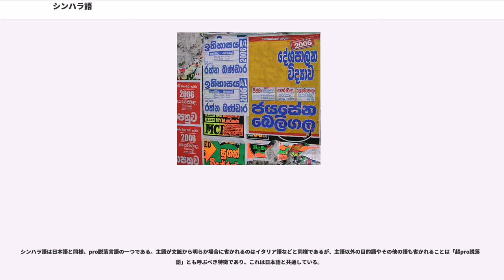シンハラ語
インド・アーリア語派

シンハラ語（シンハラご、シンハラ文字: 、 または ）とは、スリランカで話されているシンハラ人の言葉。インドヨーロッパ語族インド・イラン語派インド語派に属する。シンハラ語とタミル語はスリランカの公用語である。

"シンハラ" ("Sinhala") という語は、この言語を指すサンスクリットの単語であり、ウィジャヤ王の「シンハラ国」建国後、シンハラ国の外部（サンスクリットを話す人々）からは彼らの言語を「シンハラ語」と呼んだことに由来する。サンスクリットから派生した中期インド語では "Sīhala" である。シンハラ語自身では古くは Elu ()、Hela、Helu と称した。サンスクリットと中期インド語での呼び名では、語頭にライオンを表す語 ("simba"、"sīha") がついている。

スリランカの歴史書マハーワンサ（大史）によると、紀元前5世紀頃にウィジャヤ王と側近たちが北東インドからセイロン島にわたってきたことになっている。そのウィジャヤ王は、もともとセイロン島にいたヤッカ (Yakka) 族、ナガ (Naga) 族からなるヘラ (Hela) 族の人々を取り込んで、「シンハラ ("Sinhala") 国」を建国した。その後数世紀にわたってカリンガ国やマガダ国などインド東部やベンガル地方から渡ってきた人々により、プラークリットとの混合が進んだ。

現在までのシンハラ語の変遷は、4段階に分けられる。

その歴史の中で、大きな発音の変化がたびたび生じている。

西方のプラークリットの特徴として、東方のプラークリットでは /b/ に変化した語頭の /v/ が残っていることが挙げられる
（例：サンスクリットの (20) に対応するシンハラ語の "visi-" とヒンドゥー語の "bīs" など）。
男性名詞の単数形の語尾が e で終わることも、シンハラ語に残る東方プラークリットの特徴である。サンスクリットの一つの単語 に対応する二つの単語 "mässā"（ハエ）と "mäkkā"（ノミ）などの二重語も見られるが、この例では地理的に異なるプラークリット "macchiā" と "makkhikā"（パーリ語）に由来するため、語幹が異なる。

1956年に、スリランカの公用語を英語からシンハラ語に切り替えるとする法律が施行された ()。これは歴史研究の視点からは、多数派であるシンハラ語話者と、少数派であるタミル語話者の対立を煽るきっかけとなったと見られている。この年はスリランカ自由党が初めて政権を握った年であり、この法案は与党としての提出した最初の法案の一つであったが、タミル人の多くはこれを「シンハラ人の文化、言語、宗教（仏教）だけを国家の正式なものとする」法律であると受け取った。

その後1958年に "Sinhala Only, Tamil Also" とも呼ばれる法案が成立し、現在はスリランカの公用語はシンハラ語とタミル語であることが憲法で定められている。

シンハラ語には、他のインド・アーリア言語とシンハラ語を区別するに足る特徴がいくつかある。そのうちの一部はシンハラ語の元となったヴェッダ語から来ており、中期および古代のインド・アーリア言語には語源を遡れない、シンハラ語、またはシンハラ語とヴェッダ語にしか見られない語も多数ある。"Kola"（シンハラ語でもヴェッダ語でも"葉"）、"Dola"（シンハラ語で"豚"、ヴェッダ語で"供物"）という語などがその例である。またセイロン島全域で、"Rera"（鴨）、"Gala"（石）という語が地名に見られる。またシンハラ語成立以前のセイロン島の言語から、"Olluva"（頭）、"Kakula"（脚 leg）、"bella"（首）、"kalava"（腿）など身体の部分に関する多くの語が現在のシンハラ語に受け継がれている。13世紀頃に書かれたとされるシンハラ語文法の最古の文献 "シダトサンガラワ" (Sidatsangarava) では、「語源がセイロン島独自のものである語」という分類があることを記しており、"naramba"（見ること）、"kolamba"（砦、港）などをそれに挙げている。"kolamba" はセイロン島最大の都市コロンボ (Colombo) の語源でもある。

シンハラ語には、英語版 Wikipedia にあるリストにある借用語、およびドラヴィダ語からの発音と文法の影響が見られ、それが北部インド・アーリア言語から発達した各言語とシンハラ語の相違点...